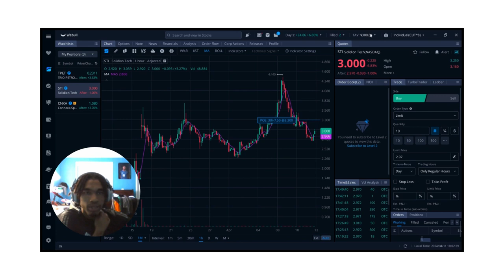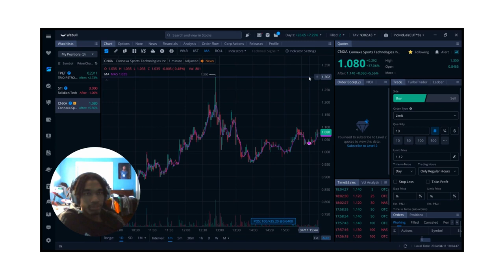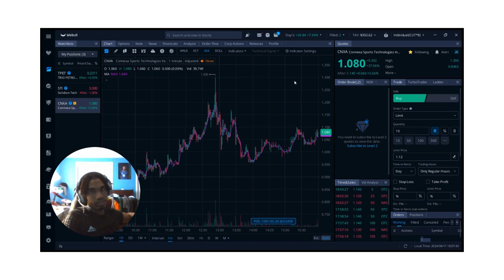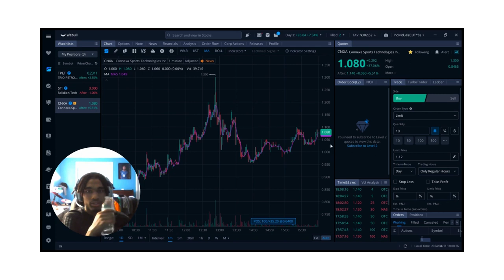Trading Progress Part-2!